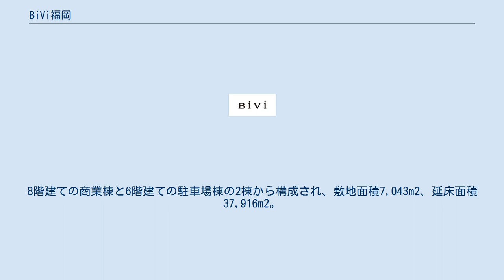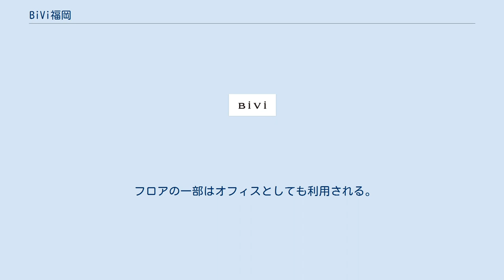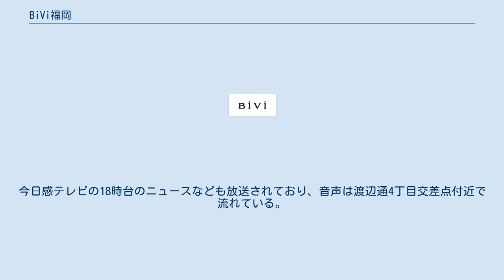BiVi福岡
BiVi福岡（ビビふくおか）は、福岡県福岡市中央区渡辺通4丁目にある大型商業施設である。
九州最大の繁華街である天神のやや南側に離れて位置する。
 2004年9月23日にオープンした。
8階建ての商業棟と6階建ての駐車場棟の2棟から構成され、敷地面積7,043m2、延床面積37,916m2。
当ビルの敷地はかつてRKB毎日放送本社があった場所で、これと関連して当初のビル名称は「RKB渡辺通ビル」であった。
 オープン当初は2フロアのベスト電器テナント「B-STA天神」や上層の飲食店街などがあった。
その後テナントが入れ替わり、また2006年には建物の所有がRKBからテナント管理を行なっていた大和ハウスグループの大和工商リース（現:大和リース）に移る。
 2007年の時点では、正式オープンに先立って営業していたコナミスポーツクラブをはじめ、インテリア、宝飾、ランジェリー、飲食、カルチャーセンター、結婚情報サービス、保育所、エステティック、歯科、賃貸斡旋、ペットショップ、ショールームなどのテナントが入居。
2016年現在では「家具=BiVi」をテーマにし、9のインテリアショップが入居している。
 フロアの一部はオフィスとしても利用される。
オフィススペースには、ジャパネットたかたのコールセンター、総合顧客コンタクト本部などがある。
 商業棟屋上40mには12m×7mサイズの大型映像ビジョン「BiViスクリーン」がある。
映像提供元はRKB毎日放送で、開業当時に現役であったRKBロゴが未だに付けられている。
RKB自主制作の60分テレビ番組をリピートし、その合間に15秒ないし30秒のCMを入れる。
今日感テレビの18時台のニュースなども放送されており、音声は渡辺通4丁目交差点付近で流れている。